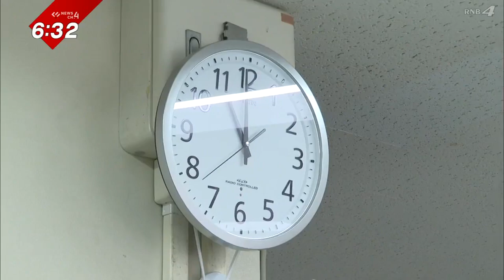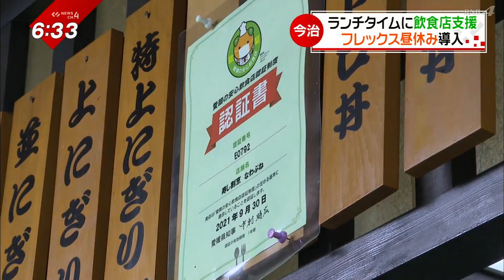【コロナ禍】今治市役所が始めた“フレックス昼休み”その狙いとは…‹NEWS CH.4›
今治市役所で今月スタートした“お昼休み”のフレックス制。
その２つの狙いとは…